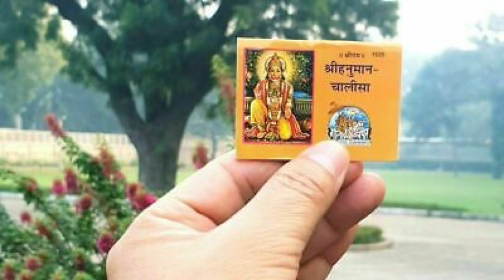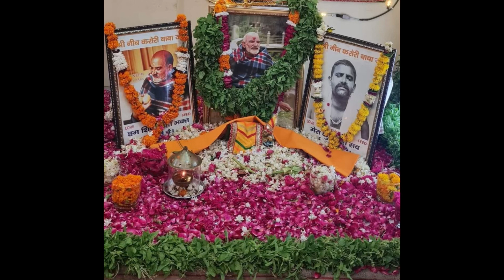Neem Karoli Baba ने बताया इस गलती की वजह से आप क़ामयाब नहीं हो पाते। | Miracles Of Love